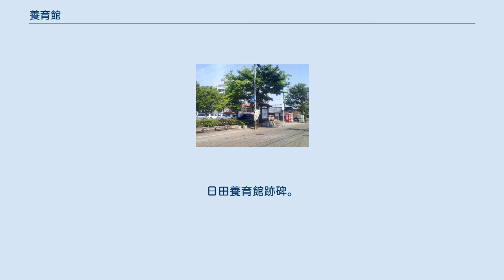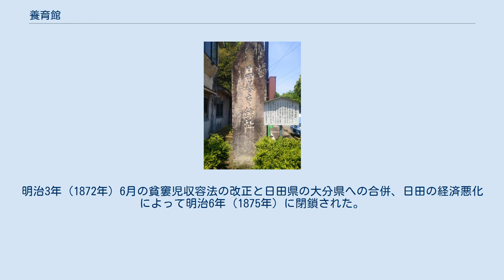養育館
日田養育館跡碑。
碑文は松方正義による。
 養育館のあった日田市営三本松駐車場 養育館（よういくかん）は、当時の日田県が豊後国日田郡北豆田村に設置した、捨て子などの養育が必要な幼児を収容して保育するための施設である。
あわせて孤児や貧窶児（ひんくじ）を収容したため、近代日本において最初の孤児院であるとされる。
 日田県の初代知事として赴任した松方正義が、当時の日田県内で慣習的に行われていた堕胎の防止を医師や産婆などに促したが効果がなかったため、堕胎の禁止と罰則を告示し、及び捨て子などの収容施設の設置を構想した。
構想には、諫山東作の進言や宇佐郡四日市の医師である渡辺方策の上申があったとされ、また貧困家庭の出産に20年間寄付金を与え続けた実績のある加布里村の政右衛門に諮問している。
明治2年（1870年）に設立され、同年6月6日に古家を利用した仮施設から日田郡南豆田村島畑の新館舎に移った。
 施設費用は松方の私財が投じられ、館の養育掛長以下、産婆や医師など関係者は無報酬で活動した。
設立から3年後までに、野合懐胎の保胎登録が366人、養育館の監督下においた家庭で育てたのが169人、収容された合わせて139人の孤児や捨て子が養育された。
明治3年（1872年）6月の貧窶児収容法の改正と日田県の大分県への合併、日田の経済悪化によって明治6年（1875年）に閉鎖された。